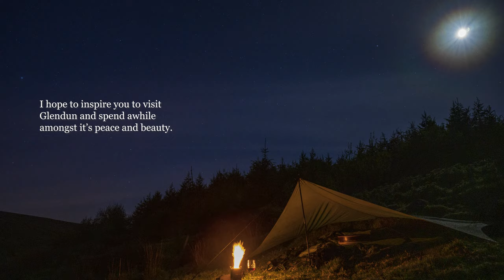Journey to a Photograph - Glendun Cottage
A visual meditation, this is a photographers journey to find a photograph.

Glendun is one of the famous 9 Glens of Antrim, in the North of Ireland. A favorite place of mine whenever the stress of life is getting a bit much. A trip to Glendun can be a trip as far back in time as you wish. The landscape ripped by the last Ice Age, the flora a remnant of Irish countryside before the great destruction wrought by modern farming practices, the remains of human in-habitations stretch back as far as memory records.

Travelling through Glendun a certain cottage on the far bank of the river often caught  my eye and my heart.

In this Journey to a Photo you'll follow me as I find some nice angles on the river and explore a few old cottages for scenic angles.

Capture tools:
Nikon Z7 | DJI Mavic Pro 2 | GoPro Hero 7 | Rhode Microphones